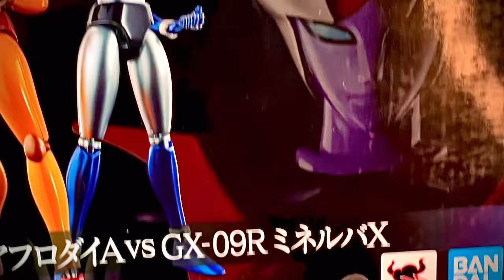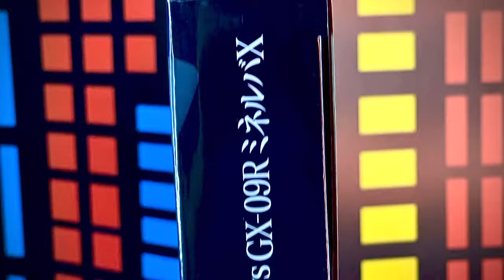Revisión GX-08R Aphrodai A & GX-09R Minerva X Soul of Chogokin.*